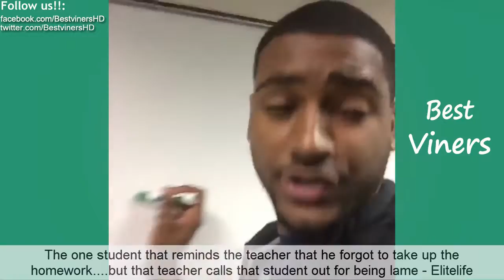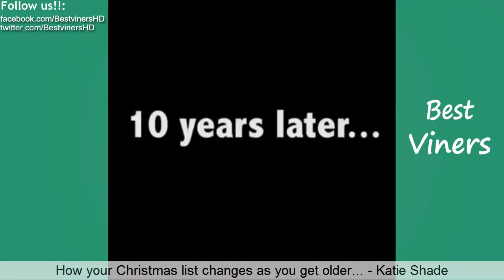Try Not To Laugh (Vine Edition) IMPOSSIBLE CHALLENGE #25 - Best Viners 2016- New 2017